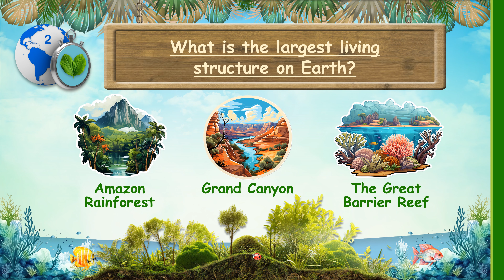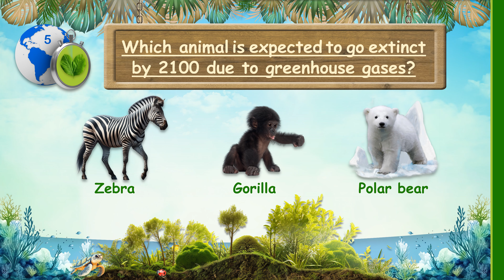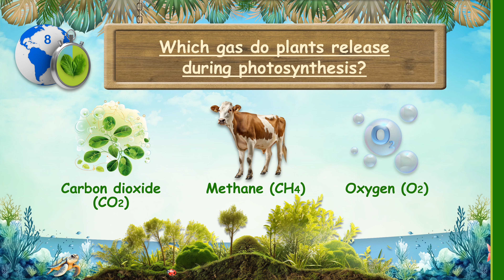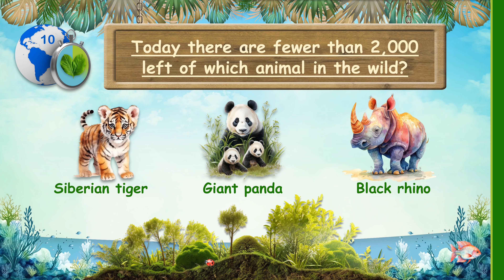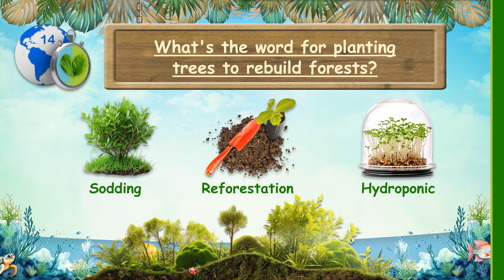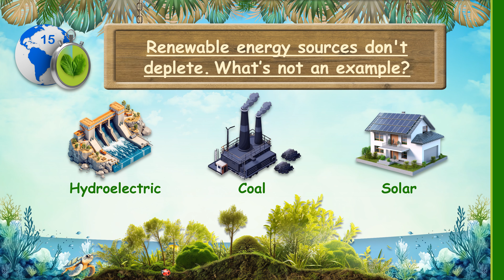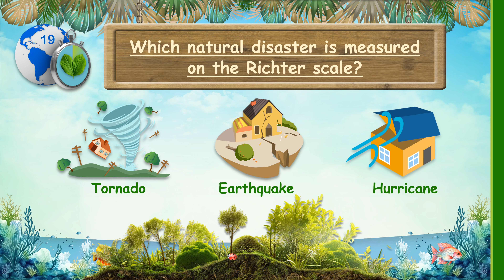🌎 Earth Day Trivia For Kids 2024 | Educational Videos For Kids | Earth Day Quiz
Let's celebrate Earth Day by exploring fascinating facts about our amazing planet! We can play a trivia game to test our knowledge on how to take care of it. We'll delve into the history of Earth Day, learn ways to save energy, and understand why it's crucial to protect our environment. Together, let's learn and take small steps to make a big difference!

🌱 Play now at school or at home!

🐻‍❄️ Check out highlights from the Earth Day Quiz:

0:00 - Intro
0:09 - What is Earth Day and how did it start?
0:52 - What is Plastic Pollution?
1:14 - What is Global Warming?
5:31 - What's and easy way to get involved in Earth Day?

🌟 Get more family friendly activities, fun trivia and riddles